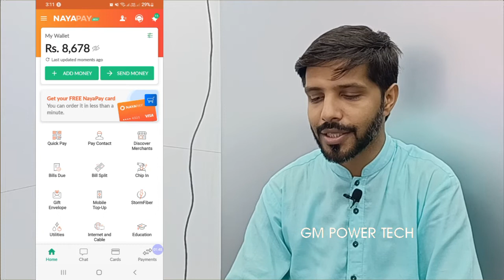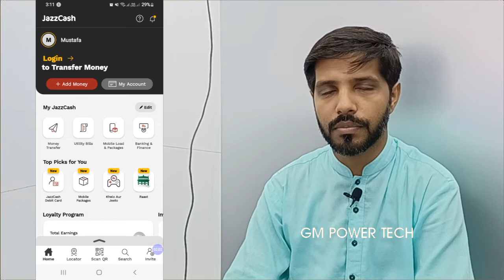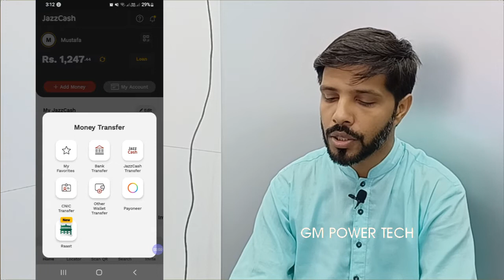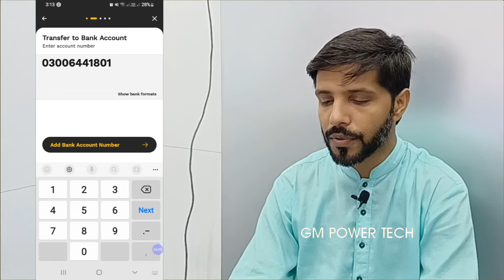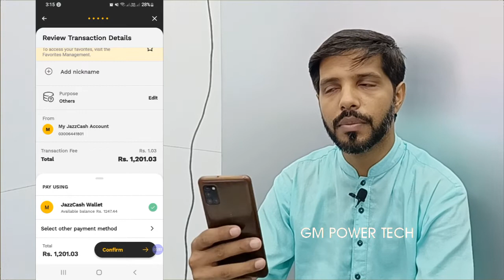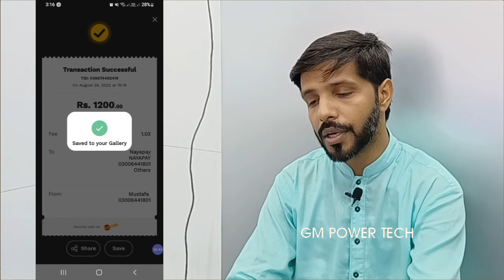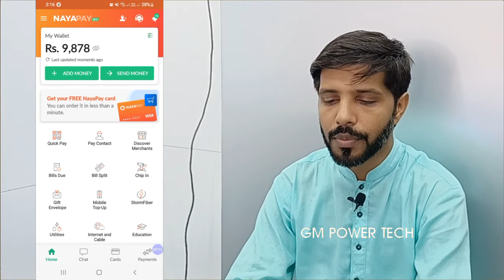how to transfer payment from jazz cash to Nayapay Account | Deposit Money In Nayapay Account